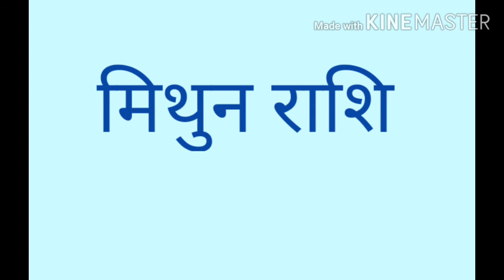दैनिक राशिफल 17 जून